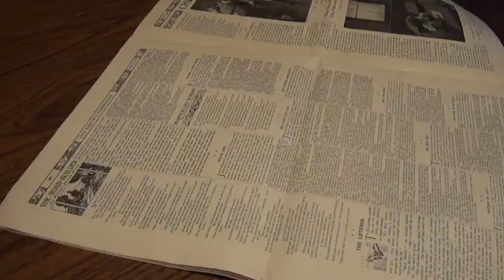The Road Builder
This is an historical poem from 1909 worth listening too and sharing.